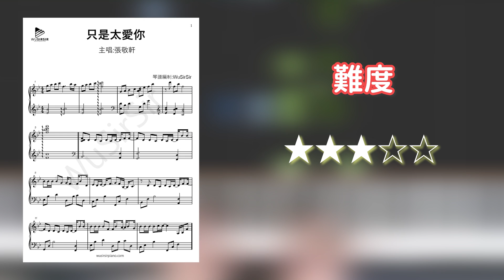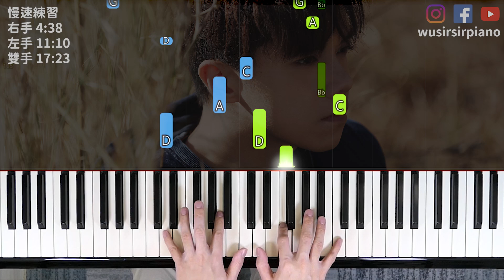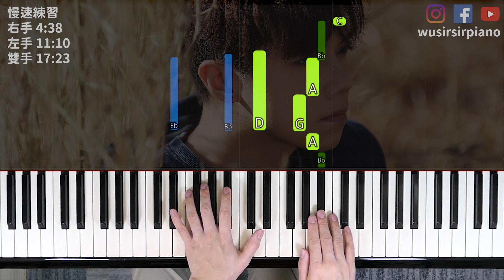「鋼琴教學」只是太愛你－張敬軒 Piano Cover 琴譜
時間軸:
0:00     原速演奏
4:38     右手慢速
11:10   左手慢速
17:23   雙手慢速

《鋼琴課程》
＊流行曲：獨奏，伴奏，即興彈奏，鋼琴編曲

課程及琴譜查詢: 96640823 (只限WhatsApp)